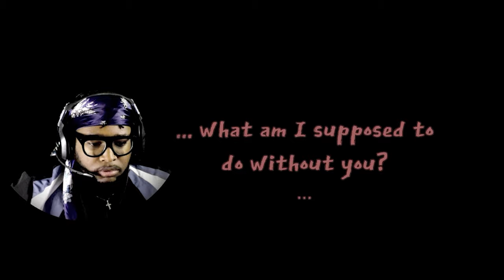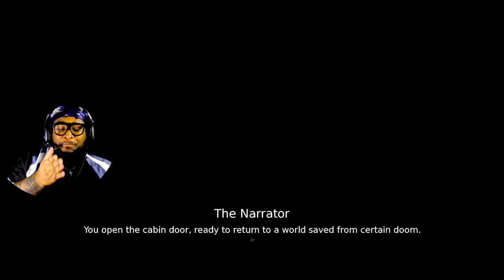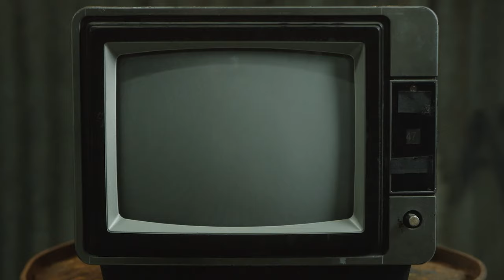A LIL TOO MUCH DIP ON HER CHIP! [ SLAY THE PRINCESS ] #3